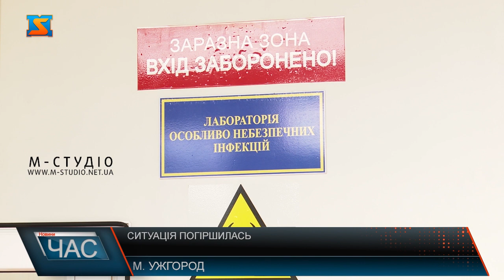Ситуація погіршилась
Ситуація із захворюваністю на коронавірус у деяких районах Закарпаття погіршилась! Аби привернути увагу громадськості до невтішної статистики у Закарпатській ОДА організували брифінг за участі першого заступника губернатора Олега Коцюби, завідувачки відділу епіднагляду та профілактики інфекційних захворювань обласного лабораторного Центру Вікторії Тимчик та головного інфекціоніста краю Михайла Поляка.
Місто Ужгород і район, а також Перечинщина та Тячівщина – у помаранчевій зоні; місто Хуст, Виноградівщина, Іршавщина, Міжгірщина, Мукачівщина, Рахівщина та Свалявщина – у жовтій зоні, решта районів – у зеленій зоні. Нове епідемічне зонування Закарпаття вступило у дію з 17 серпня на 2 тижні. Від 6 до % - таке щотижневе збільшення кількості хворих на Ковід-19 фіксують у Закарпатті з початку серпня. Загальний показник рівня захворюваності у краї удвічі вищий, ніж по Україні в цілому. Така ситуація у фахівців та представників влади виникає занепокоєння. Адже ліків від коронавірусу досі не має, вакцина не випробувана, а лікування носить симптоматичний характер, ще й дороговартісне. При цьому рівень смертності від хвороби у краї 3,8 %, це вище ніж по Україні. Так, з початку епідемії померло 238 закарпатців.
Наразі 40% з 1137 ліжкомісць закладів 1,2 і 3 хвилі у краї завантажені. Всі вони законтрактовані  за ковідними пакетами, тобто профінансуються з державного бюджету, присутня благодійна допомога. Загалом усім необхідним, зокрема засобами захисту, лікарні забезпечені. На брифінгу прокоментували і сьогоднішні обшуки в ОДА. До цього, правоохоронці офіційно пояснили - попередньо встановлено, що посадовці Департаменту охорони здоров’я та керівники приватної фірми уклали договори на закупівлю засобів індивідуального захисту для працівників медичних установ, задіяних у боротьбі з COVID-19, за завищеними цінами та  не відповідповідних утановленим стандартам якості.Лікарі вкотре б’ють на сполох, аби закарпатці дотримувалися правил карантину, лише так можна вберегтися від хвороби. А також уникнути жорстких карантинних заходів.